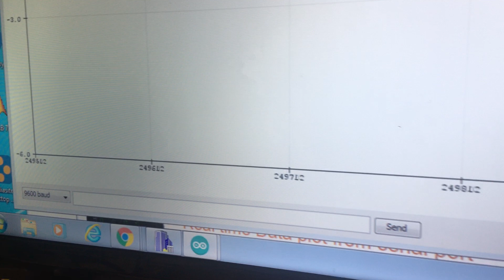KAVANAU SPIROMETER PROTOTYPE PART 2 - 7/19/20